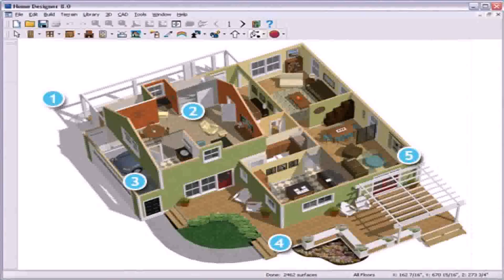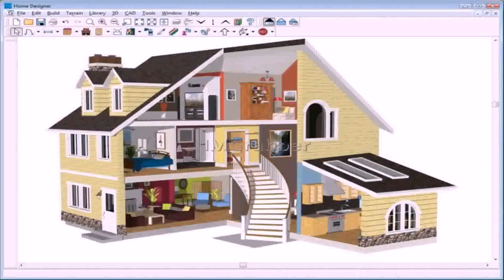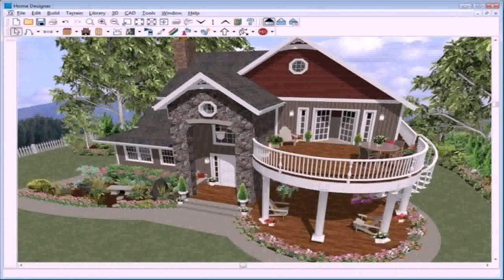House Floor Plan Design Software Free Download (see description)